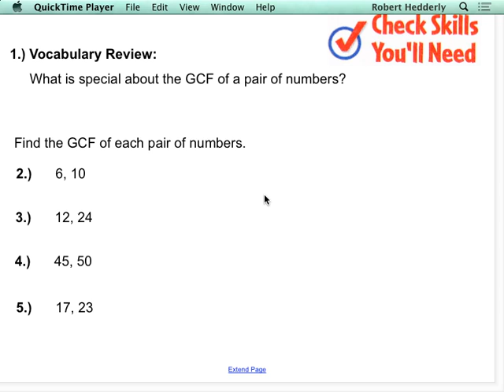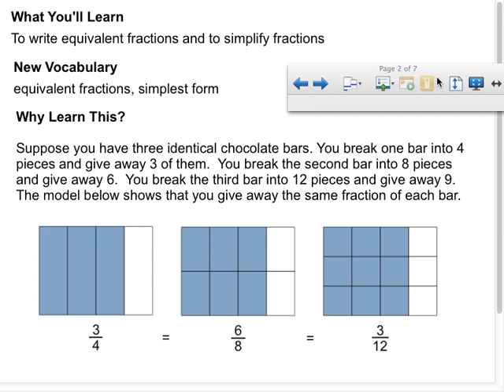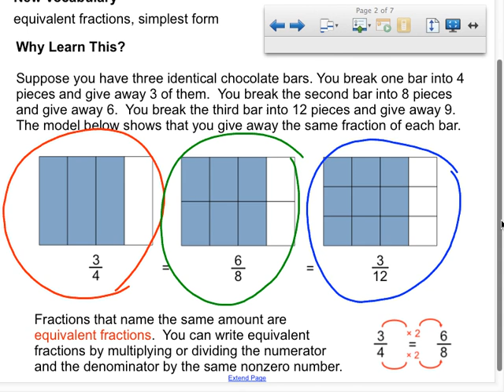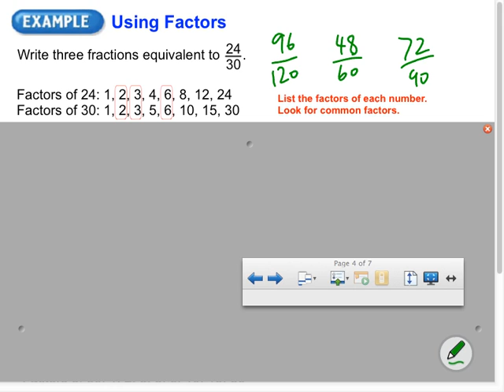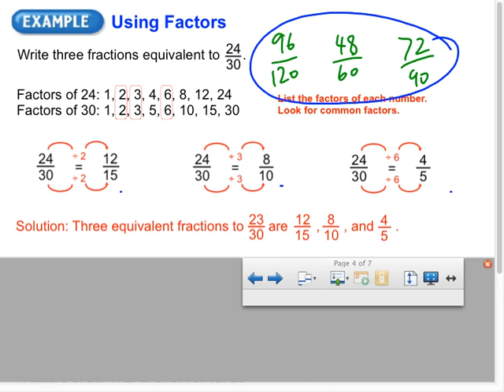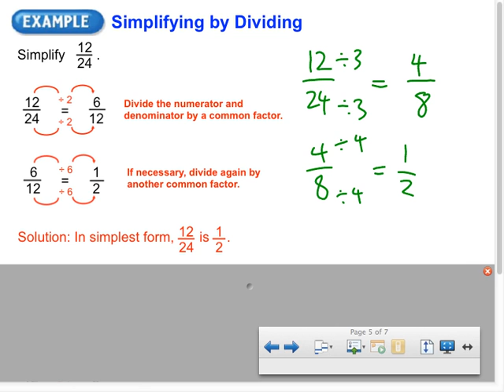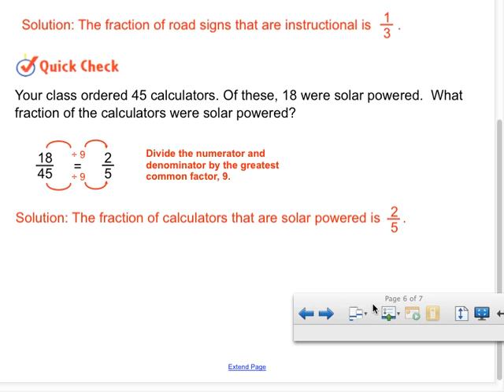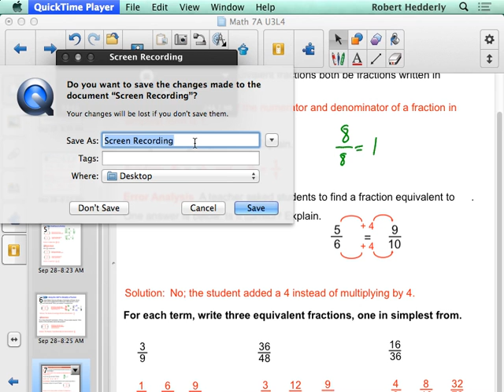Math 7A U3L4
Equivalent Fractions